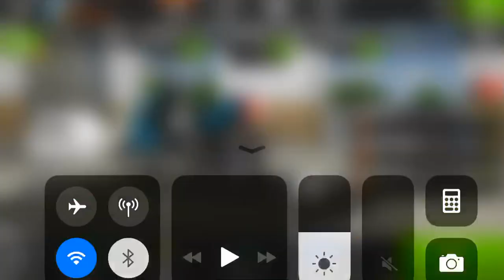21 февраля 2023 г.